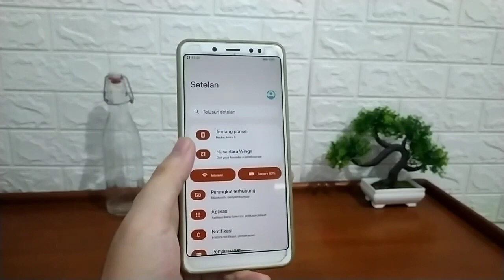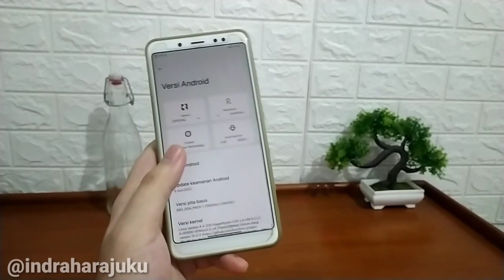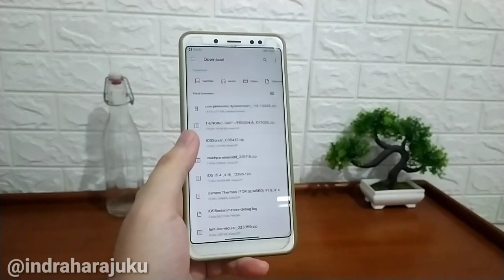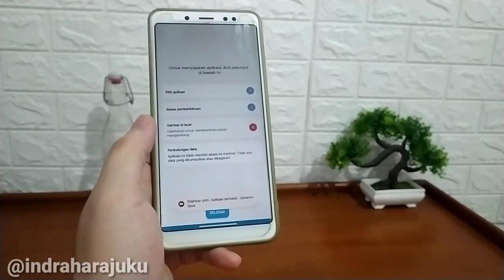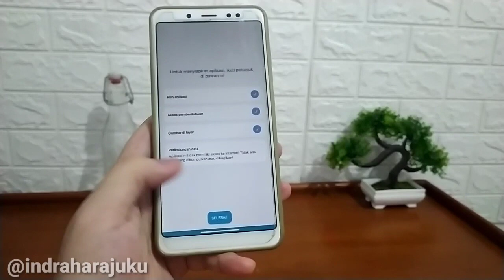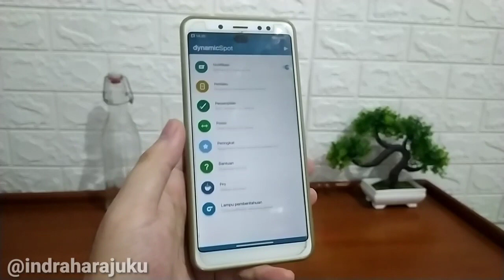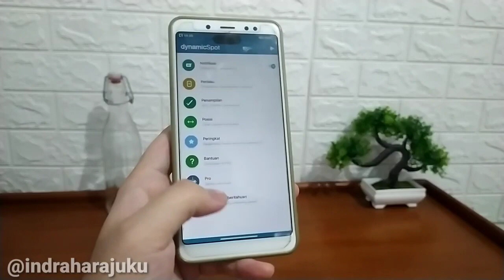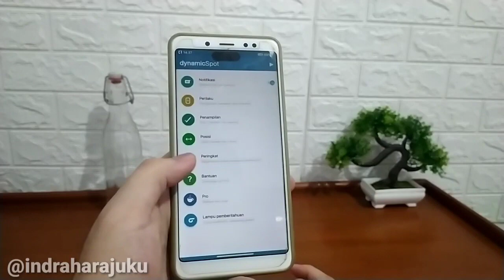Install MIUI IOS STYLE , Dynamic Island IPHONE SERIES Untuk Android Magisk Module